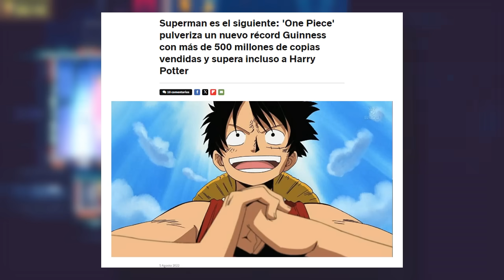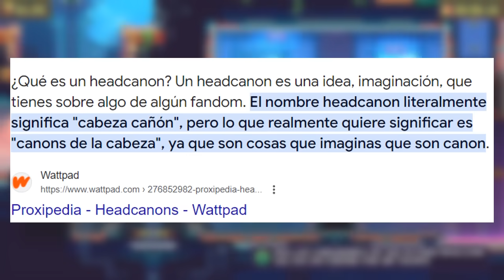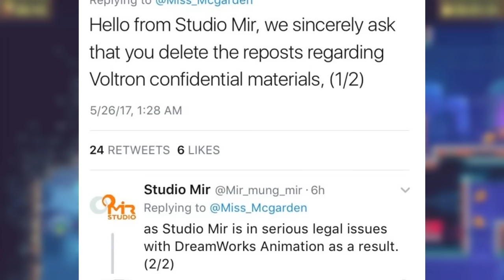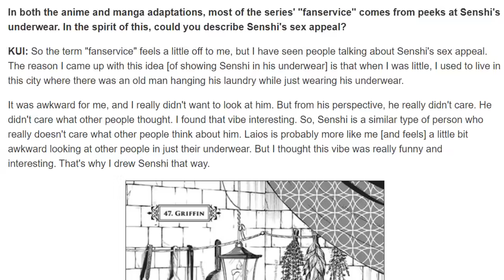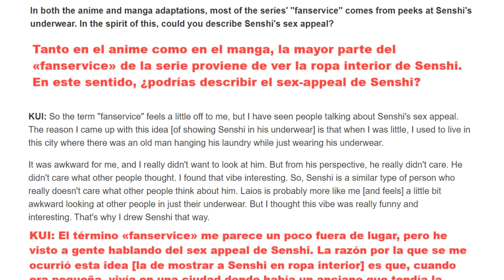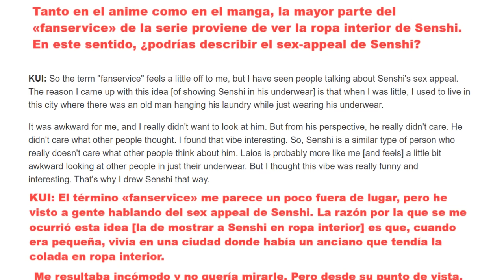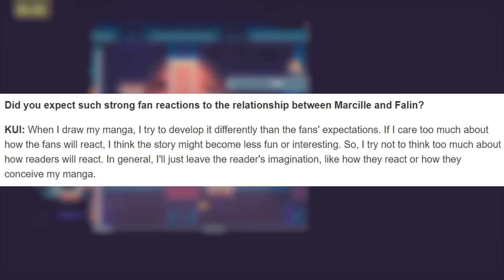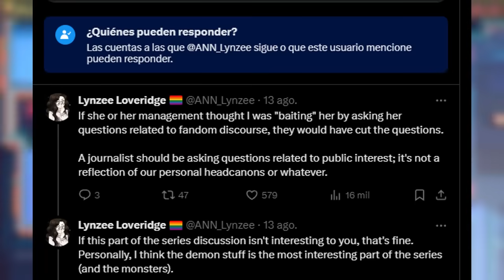LA PEOR ENTREVISTA A UNA MANGAKA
Una periodista utilizo la relativamente rara oportunidad de poder entrevistar a una mangaka para que confirme sus headcanons en una entrevista que genera muchísima vergüenza ajena.

►►►PUEDEN LEER MI COMIC ONE SHOT "EL MONSTRUO DEL LABERINTO" EN MANGA PLUS CREATORS